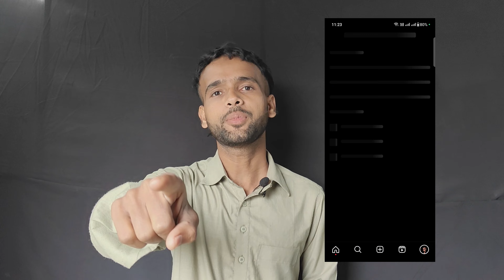ऐसे होती है Reels Viral देखलो | instagram reel viral कैसे kare| how to viral reels on instagram 2024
🔴Instagram Reels Upload krne ka sahi trika

instagram reel viral karne ke liye kya karen
how to viral reels on instagram new account
how to viral instagram video
how to viral instagram reels 2024
instagram reel viral